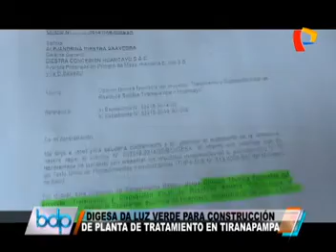DIGESA DA LUZ VERDE PARA CONSTRUCCIÓN DE PLANTA DE TRATAMIENTO